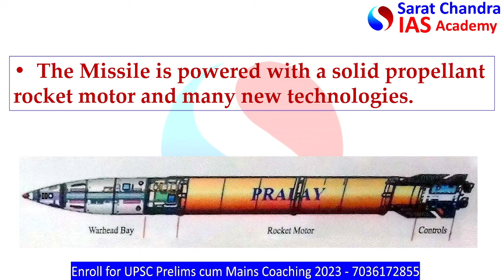Pralay Missile | DRDO | UPSC | IAS | IPS | Competitive Exams